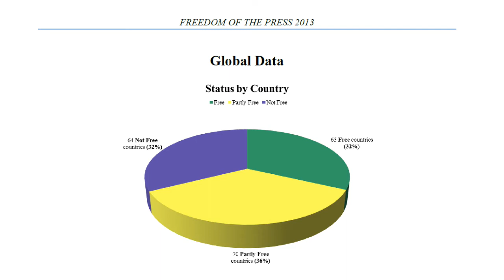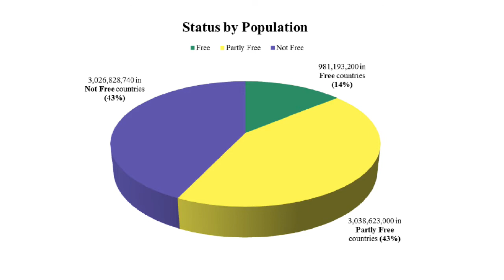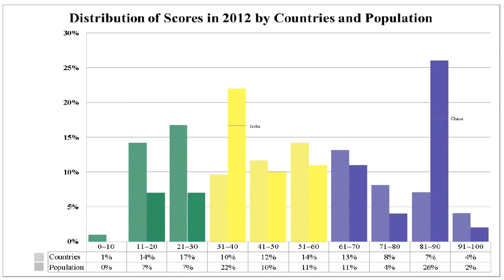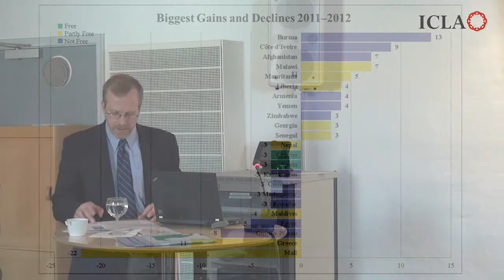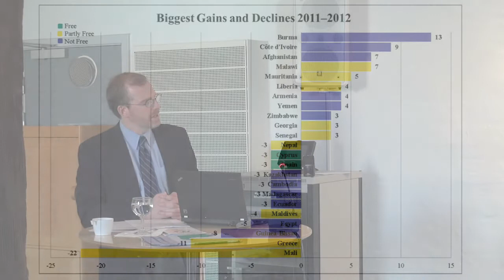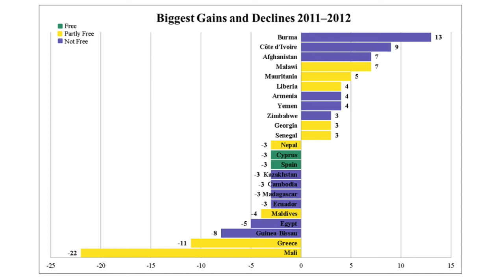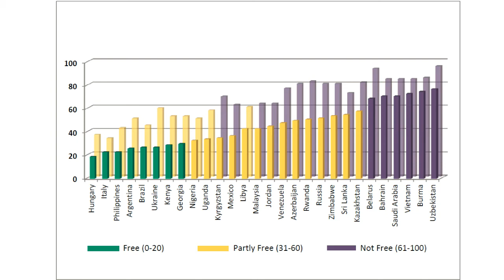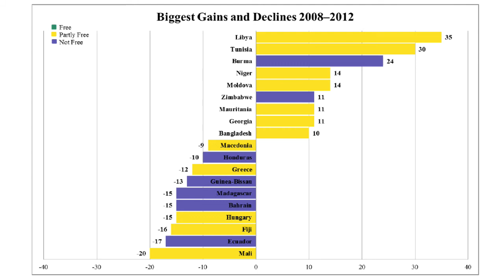Freedom House: Freedom of the Press 2013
In this presentation on May 6th, Copenhagen, David J. Kramer of Freedom House gives an overview of the recently published report "Freedom of the Press 2013".

David Kramer points out that freedom is in decline overall, and that all status changes have been to the negative, for the first time in the history of this report.

There are positive changes, for instance in Burma, but the negatives weigh in heavier. In Russia, the Putin regime has increased control of the press and of NGOs. In Turkey, more journalists are jailed than in any other country, including China. In Mali, the enforcement of Sharia law in the Islamist-controlled areas has been a disaster for freedom. And Egypt, now under Muslim Brotherhood rule, is backsliding severely after the initial excitement over the "Arab Spring".

This video has original slides and graphs from Freedom House superimposed for clarity.